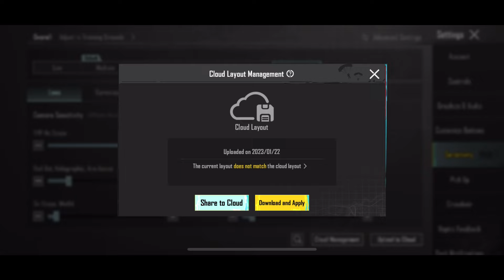Smooth+60 Fps😍||iphone xr pubg test||New Settings and sensitivity||Flop Rakib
iPhone xr pubg||5 finger claw|| Flop Rakib

This video content is a gaming content means this is a pubg mobile gameplay in conqueror lobby...

The viewers who usually watch gameplay videos specially who ever mostly watch pubg related video they should enjoy this video means they should watch this video.
pubg mobile Gameplay with bangla voice-over 🤘